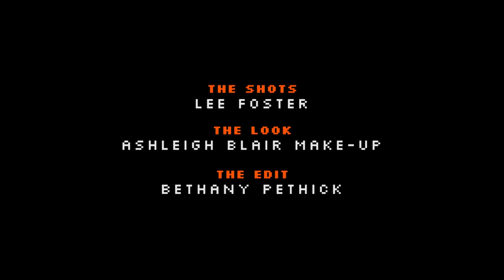ANTE UP | ActionCAN Film Library | Short Comedy | ACTION MOVIES 2019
Van-Damn, that’s quite the fight! Our favorite Executive Producers, Benjamin Blais & Jeff Hanson, put up their dukes and get back at it, this time as legends of the underground boxing circuit.
Punch & Judy eat your heart out.

ActionCAN Films is a Toronto-based production company that develops, creates, and distributes great Canadian action movies. From slick heists flicks to kung-fu comedies, gritty revenge thrillers, to high-octane brawlers, we promise a wild and diverse program designed for your viewing pleasure.

If you liked this video or would like to make groundbreaking independent films leave your mark in the comments below.

00:00.0:01
1:00
2:00